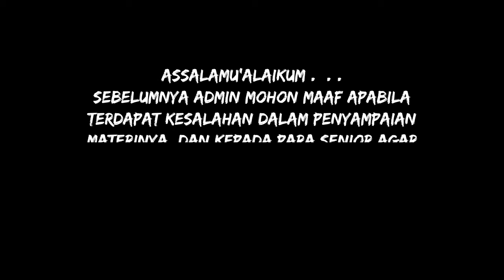Logat Sunda Kitab Fathul Mu'in #2 | Qouluhu : Wasamaituhu... [Juz 1 • Halaman : 7]